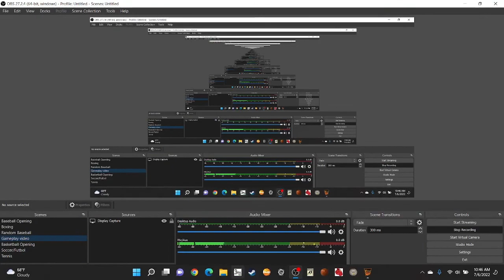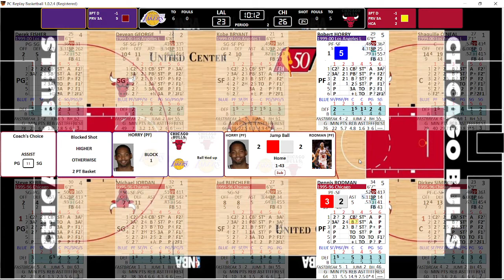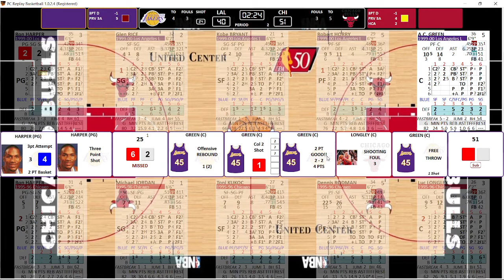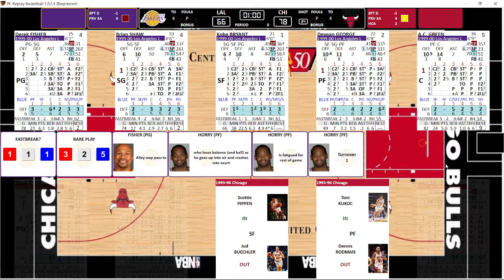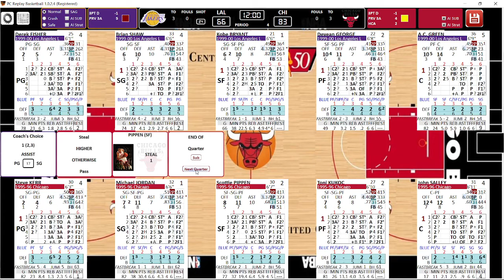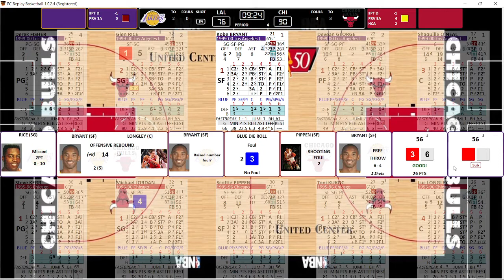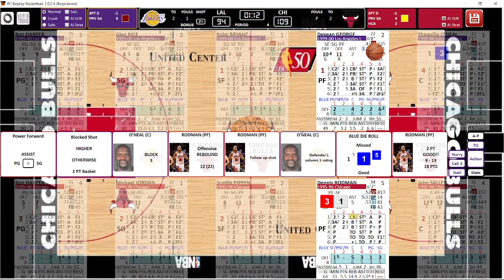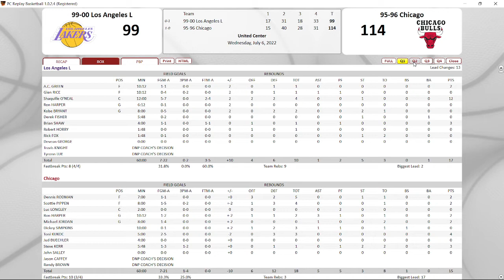Kobe vs Michael: '99-'00 Lakers vs '95-'96 Bulls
Best of 7 Series between the 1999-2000 LA Lakers and the '95-96 Chicago Bulls using PC Replay Basketball.